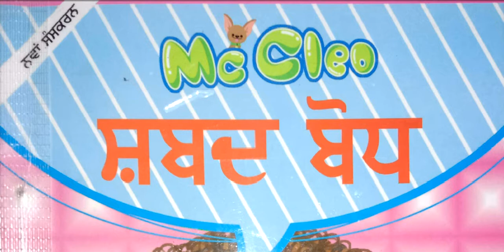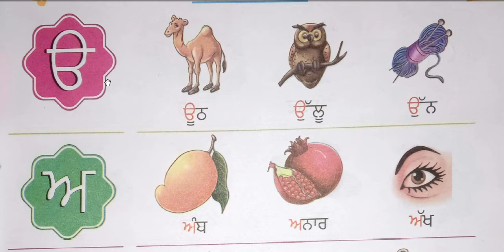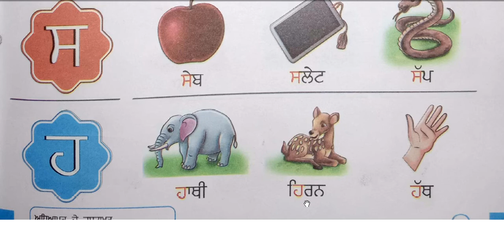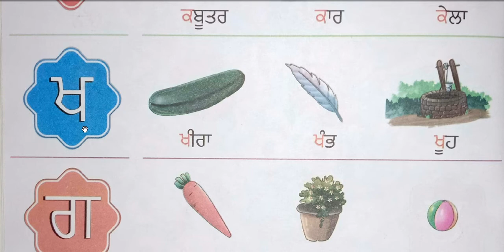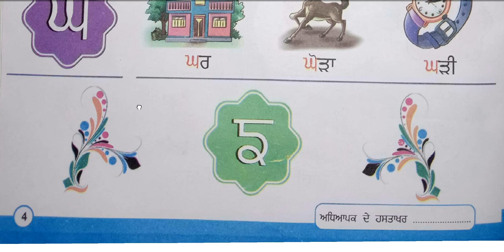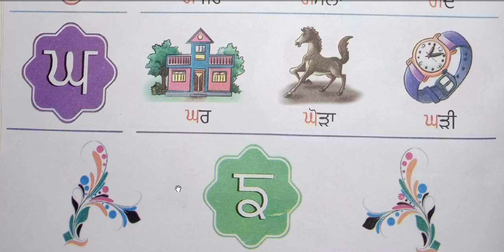ch-1 uda aada part 1 punjabi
just for education